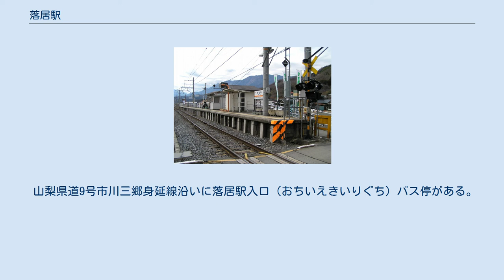落居駅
落居駅（おちいえき）は、山梨県西八代郡市川三郷町落居にある、東海旅客鉄道（JR東海）身延線の駅である。
 単式ホーム1面1線のみを有する地上駅。
線路は南西から北東に走っておりホームは線路の北西側に設けられている。
この駅は開業当初からの無人駅であるので駅舎はなく、ホームから外に出る際には、ホームの鰍沢口方の端附近から脇に階段が降りているのでこれを使う。
ホームの上には独立したトイレが一棟、木造の待合所が一棟設けられているが自動券売機等は設置されていないので当駅で切符を購入することは出来ない。
身延駅管理。
 当駅と鰍沢口駅との間にある割石トンネルは割石峠の下をくぐるもので、840.4メートルの長さがある。
 山田川に沿って民家が散在する中にある駅である。
駅附近では山梨県道9号市川三郷身延線がこの山田川に沿って走っており、山田川は甲斐岩間駅の西300メートルほどのところで富士川に合流している。
富士川は落居駅から見ると北西1キロメートルの、峠を越した場所を流れている。
 駅を出てすぐのところにあるのが光岳寺踏切であるが、この踏切を渡りすぐのところに曹洞宗滝沢山光岳寺の山門がある。
県道から光岳寺に向かう参道の途中に、身延線の線路が走り落居駅が設けられていることになる。
 駅の北東300メートルほどのところにある山田の集落で、毎年1月14日の道祖神祭に伴って行われる「山田の神楽獅子」は、古く京都から持ち帰られたものと伝わり、山梨県指定の無形民俗文化財に指定されている。
 山梨県道9号市川三郷身延線沿いに落居駅入口（おちいえきいりぐち）バス停がある。
市川三郷町コミュニティバスが運行している。